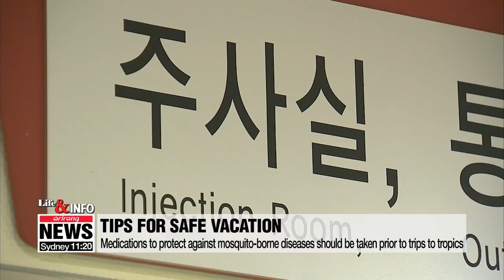Ministry of Foreign Affairs advises travelers to check for required vaccines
해외 여행, 예방접종 받고 가세요!

Time now for our "Life & Info" segment... where we focus on information useful for your everyday life.
As the summer vacation season begins, it's important to be aware of health risks that can arise while traveling.
South Korea's Ministry of Foreign Affairs is asking travelers to check local disease risks and get the required vaccinations to stay safe.
When planning your summer vacation, there are a few things you have to consider,… beyond what to pack in your suitcase.
It's important to protect oneself from diseases specific to the region,... and one must also check for the recommended travel vaccinations.
The number of measles cases is spiking in the United States, European countries …and Asian countries like Vietnam, Thailand and the Philippines.
About 229-thousand cases were reported worldwide in 2018,… compared to 170-thousand in 2017.
Those traveling to countries where measles has been reported... should get two doses of the measles, mumps and rubella vaccines... spaced at least 28 days apart.
The entire vaccination sequence should be completed... at least two weeks prior to departure.

When traveling to tropical destinations,... travelers should be aware of diseases carried by mosquitoes like yellow fever, dengue and malaria.
Yellow fever vaccine is both needed and recommended... when traveling to parts of South America and Africa.
Travelers should schedule a vaccination appointment at least ten days prior to departure... to make sure they develop antibodies against the disease.
Vaccination certificates are required to enter countries like Panama, Guyana and Ivory Coast.
Since there are no vaccines available to prevent dengue, those traveling to Southeast Asia should take precautions to avoid mosquito bites.
Wearing repellant, long-sleeved shirts and long, bright-colored pants can help keep mosquitoes away.

Travelers are also being advised to watch what they eat and drink while on vacation.
It's best to avoid raw food or street food,… and it is important to wash your hands frequently with soap and hot water.